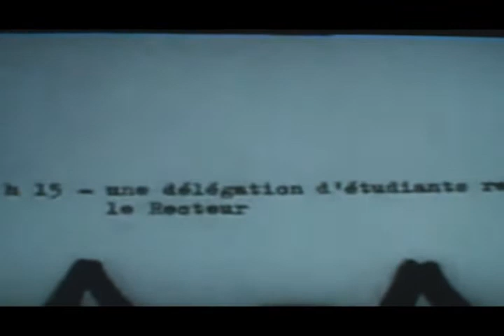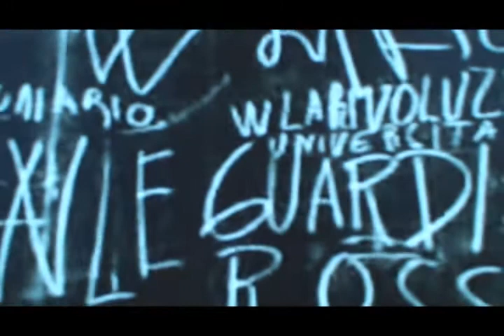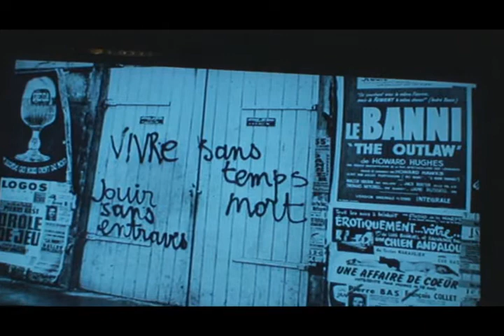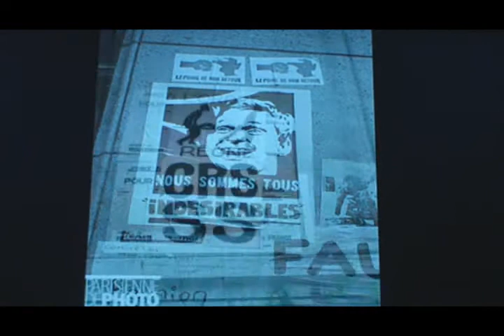1968 - Mario SALIS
I bambini corrono dietro alle corriere
da maggio il profumo inonda le strade
il giradischi suona la Caselli che ha appena
sfiorato il mio cuore bucato la mia vena

Le strade risuonano barricate a Parigi
il mondo si sfila le calze ed in piedi
sfilano gli occhi di nudi baroni
i pugni nel cielo a sfidare il domani

Della tirannia cantano i pastori
e su Roma e Milano piovono fucili
nelle scuole si respira una voglia di scoprire
Rimbaud Baudelaire Verlaine Apollinaire

Il paese si infiamma e come un pagliaccio
piange e poi ride mentre stringono il laccio
ridiamo alla vita il suo unico volto
riprendiamoci l'aria e anche il silenzio

Pattuglie carri armati non fermano la storia
quando il popolo grida si conquista memoria
nelle strade di Praga giovani si immolano
sacrificio per coloro che ciechi non vedono

Violenti manganelli bastonano a sangue
sotto gli occhi atterriti di chi ha chiuso ogni ponte
la fantasia al potere resta ancora un bel sogno
da rileggere oggi come il sogno di un sogno

Per kilometri in fila a far nascere fiori
Fabrizio arrivava Luigi Tenco partiva
ma di loro oggi giorno ancora si parla
di quell'anno che resta ai miei occhi una perla

Ditemi quando torneranno i volantini
dove scrivevamo con gli occhi lettere ai contadini
ditemi quanto tempo quanto tempo aspetteremo
prima di ritrovare la strada dell'uomo